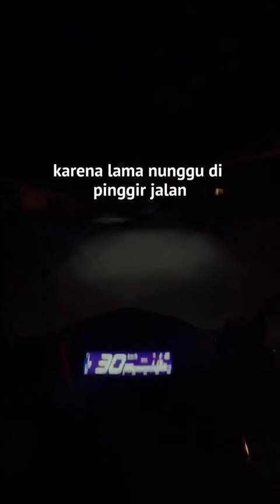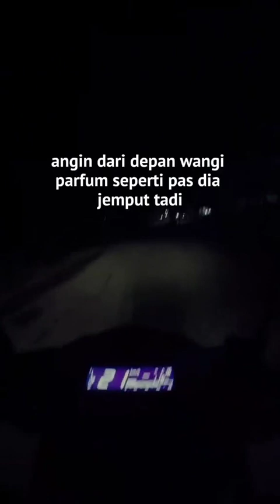Wanita Rambut Kafan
kisah nyata Ojek online / Gojek online yang mendapat orderan menjemput seorang wanita berambut panjang, apa yang terjadi, ikuti sampai endingnya. Karena endingnya mengejutkan